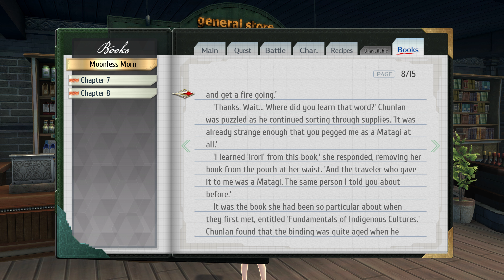The Legend of Heroes: Trails into Reverie - Part 28 [4k, 60fps, and No Commentary]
Three different legends are about to unfold! Determine the fates of Rean Schwarzer, Lloyd Bannings, and the mysterious “C” in this climactic chapter of The Legend of Heroes series.